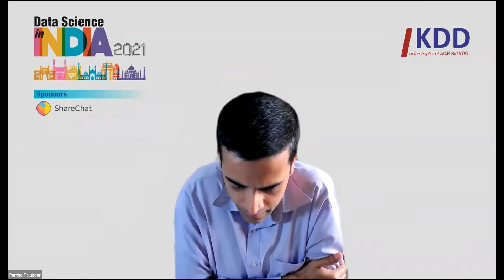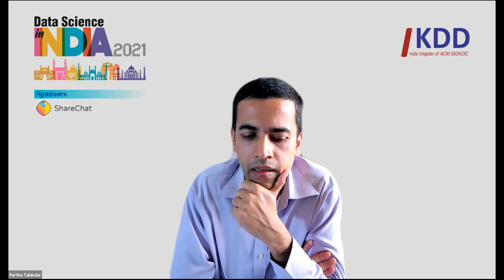Data Science in India 2021 | Career Panel | Opportunities in Industry